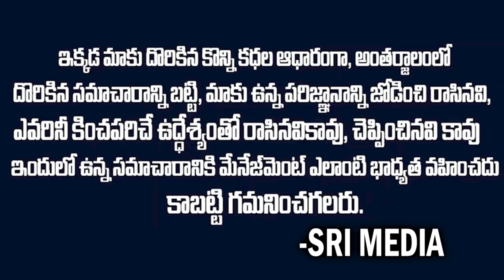ఎవరేమైపోతే నాకేంటీ? నేనింతే..మారను | Special Story pawankalyan Political Journey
Watch:ఎవరేమైపోతే నాకేంటీ? నేనింతే..మారను | Special Story pawankalyan Political Journey
Watch :